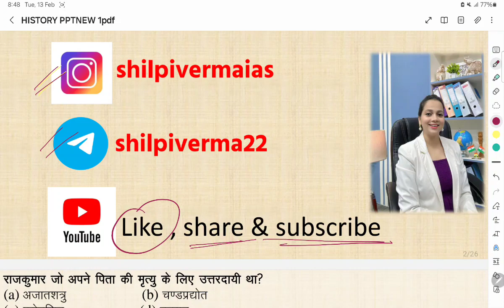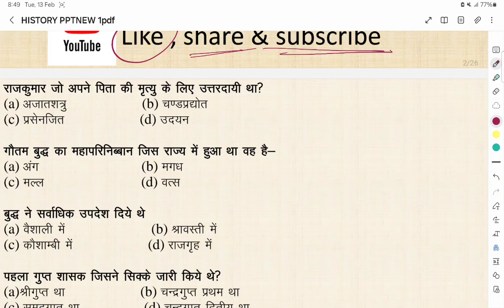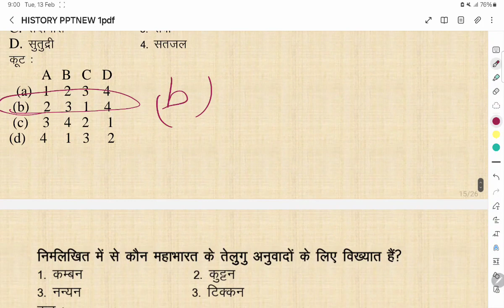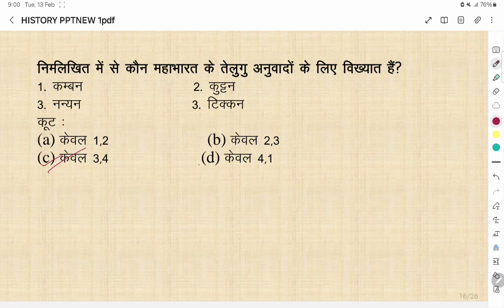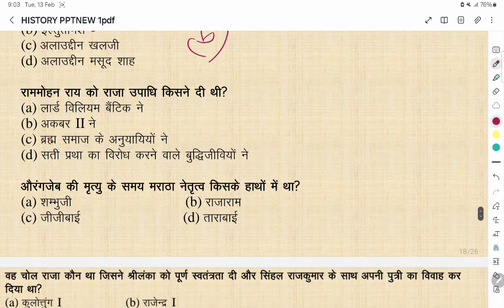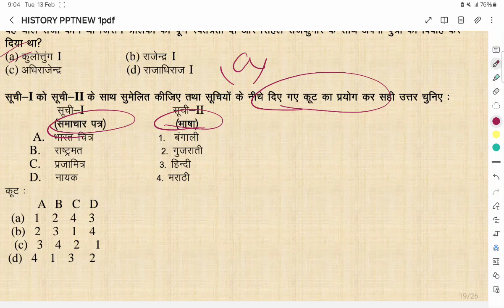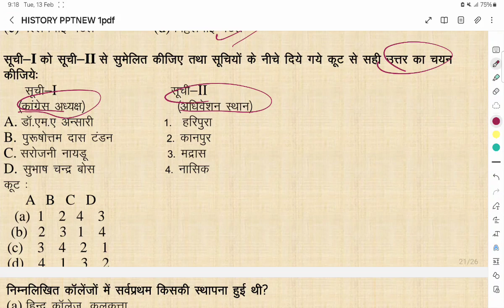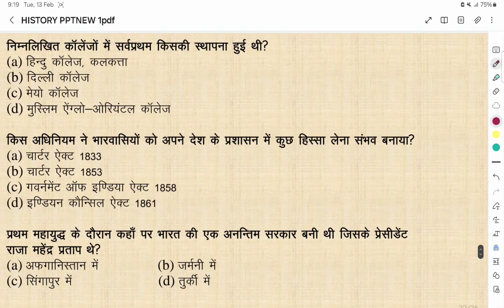Indian History Quiz Target 2024| Ghatna Chakra Practice|UPPSC| Shilpi Verma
India is a country in South Asia whose name comes from the Indus River. The name 'Bharata' is used as a designation for the country in their constitution referencing the ancient mythological emperor, Bharata, whose story is told, in part, in the Indian epic Mahabharata.

According to the writings known as the Puranas (religious/historical texts written down in the 5th century CE), Bharata conquered the whole subcontinent of India and ruled the land in peace and harmony. The land was, therefore, known as Bharatavarsha (`the subcontinent of Bharata'). Hominid activity in the Indian subcontinent stretches back over 250,000 years, and it is, therefore, one of the oldest inhabited regions on the planet.Archaeological excavations have discovered artifacts used by early humans, including stone tools, which suggest an extremely early date for human habitation and technology in the area. While the civilizations of Mesopotamia and Egypt have long been recognized for their celebrated contributions to civilization, India has often been overlooked, especially in the West, though its history and culture is just as rich. The Indus Valley Civilization (c. 7000-c. 600 BCE) was among the greatest of the ancient world, covering more territory than either Egypt or Mesopotamia and producing an equally vibrant and progressive culture.

in this video ill discuss ancient history 20 questions daily monday to saturday morning 10 AM
this video is very helpful for UPSC and UPPSC , RO/ARO and All State exams etc